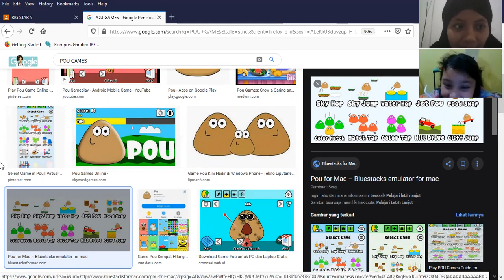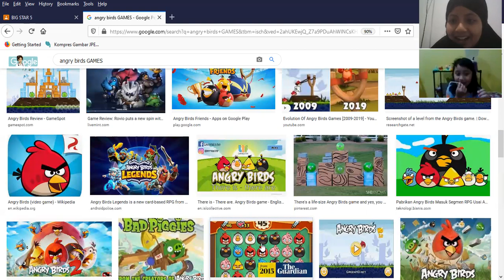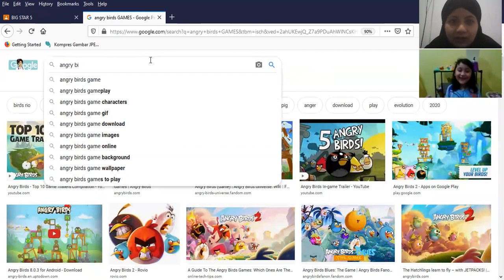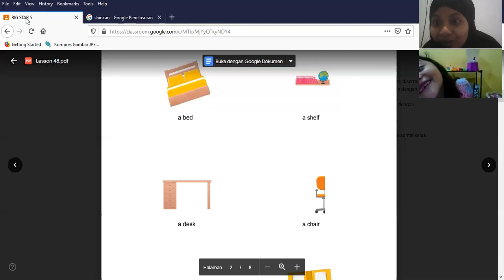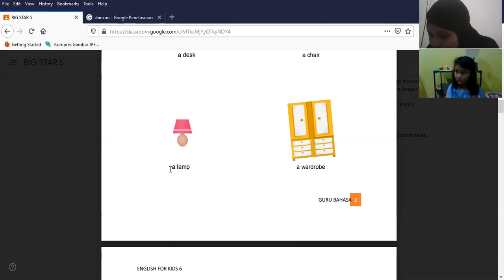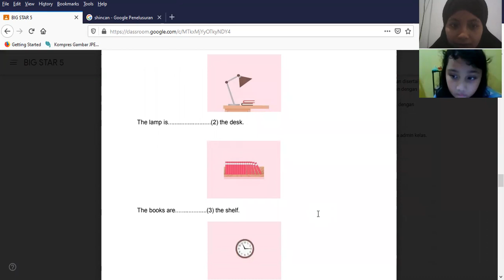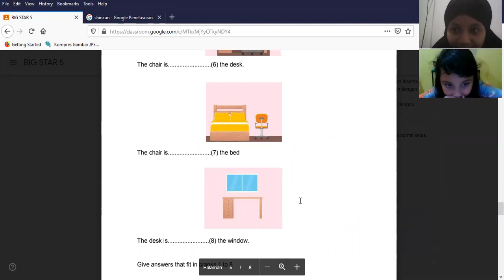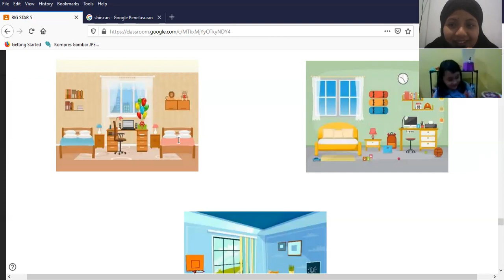Private Class - Big Star 5 | Day 2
Kelas : Private Class - Big Star 5
Tutor : Miss Nia